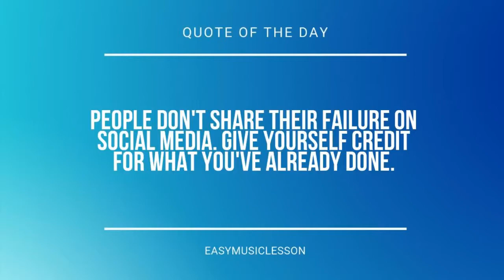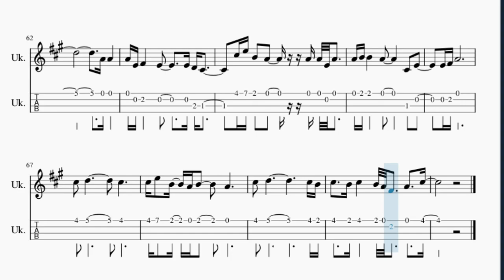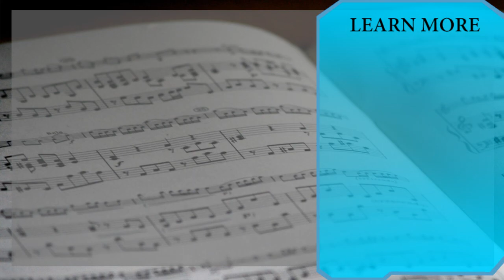Ukulele Tab: How to play Never Let Me Go by Florence and The Machine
Here is a sheet music/tab video on the song Never Let Me Go by Florence and The Machine on the ukulele. A ukulele tab arrangement which is transposed to notes that are easily played by ukulele, for the song Never Let Me Go by Florence and The Machine.

EasyMusicLesson2 teaches you to play the your favorite instrument, through well-arranged sheet music so that you too can learn how to play Never Let Me Go by Florence and The Machine on the ukulele as fast as you can. A ukulele tab with backing tracks to help your play the song better.

Chords of Ukulele arrangement:
D Maj   F# Min   E Maj   D Maj   A Maj   E Maj   F# Min   D Maj
A Maj   E Maj   F# Min   D Maj   F# Min   E Maj   F# Min   D Maj
A Maj   E Maj   F# Min   F# Min   E Maj   D Maj   A Maj   F# Min
E Maj   D Maj   F# Min   E Maj   D Maj   A Maj   E Maj   F# Min
D Maj   A Maj   E Maj   F# Min   D Maj   F# Min   E Maj   F# Min
D Maj   A Maj   E Maj   F# Min   F# Min   E Maj   C# Min   D Maj
F# Min   E Maj   C# Min   D Maj   F# Min   E Maj   C# Min   D Maj
F# Min   E Maj   C# Min   D Maj   F# Min   E Maj   A Maj   E Maj
F# Min   D Maj   A Maj   E Maj   F# Min   D Maj   F# Min   E Maj
F# Min   D Maj   A Maj   E Maj   F# Min   E Maj   D Maj   A Maj
E Maj   F# Min   D Maj   A Maj   E Maj   F# Min

Melody notes of Ukulele:
E5 F#5   F#5   F#5   A4   B4 C#5
C#5 E5 C#5   E5   F#5     D5 C#5 C#5
A4 C#5 E5   E5   E5   A4 D5 C#5   B4
A4 A4 D5   C#5 A4 D5   C#5 B4
F#5 F#5 E5 A5   G#5   E5   F#5 E5
A4 E5 E5   E5   F#5     D5 C#5
C#5   E5 E5   C#5 E5       E5   D5   C#5
B4     C#5 B4 A4   D5 C#5 A4 D5   C#5 B4
B4 A4     F#5   F#5 F#5   F#5   F#5   G#5 A5
F#5   F#5 F#5   E5   C#5   B4 B4
B4       E5   E5 E5   D5   D5   C#5
D5 C#5 A4   E5 E5 C#5   C#5 E5 E5 E5 C#5 B4
C#5 E5 E5 E5 C#5   C#5 E5 E5 E5 C#5 E5 E5
C#6     B5 A5   B5     E5         E5
C#6   B5   A5 F#5 A5 E5 F#5           E5
C#6     B5 A5   B5     E5         A5 F#5
A5 F#5   A5   F#5 A5               E5 E5
C#6 B5   A5     B5   A5           E5 E5
C#6   C#6   E6   B5   B5   A5       C#5 D5
C#5 D5 C#5
F#5   F#5 F#5   F#5   A4   B4 C#5
C#5 E5   C#5 E5 C#5 E5         A4 B4
A4 D5 C#5 A4 D5   C#5 B4
A4       F#5 F#5 E5 F#5   F#5   C#6   B5 A5 F#5
A4 F#5   F#5 F#5   E5   C#5   B4 B4
B4     E5   C#5 E5   C#5   D5   C#5
E5   C#5 E5 E5 E5 C#5   C#5 E5 E5 E5 C#5 B4
C#6   B5   A5 F#5 A5 E5 F#5           E5 E5
C#6   B5   A5   B5     B5 A5       E5 D5
C#6   C#6   E6   B5   B5   A5         C#5
D5 C#5     D5 C#5         A5     A5
A5 E5 F#5                 E5 E5
C#5 E5 B4   A4       A5 A5 E5 A5
A5 B5 B5       A5           C#5   E5
E5 C#5 C#5
C#6   D6
C#6   E6 B5   A5 B5               A5
C#6   D6                       C#6 B5
C#6     B5 C#6       B5 A5 F#5       E5 C#5
E5     E5 E5 C#5 F#5   E5           E5 C#5
E5 C#5 E5 F#5     E5               A4
A5     A5 G#5   G#5 B5   F#5 E5       E5 C#5
E5 C#5 E5     D5 D5 C#5 A4         E5 E5
A